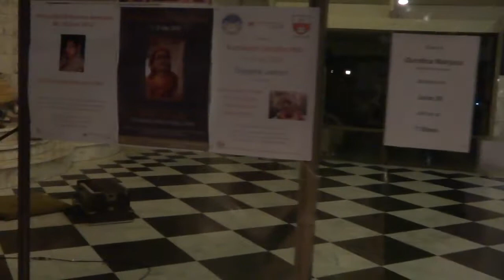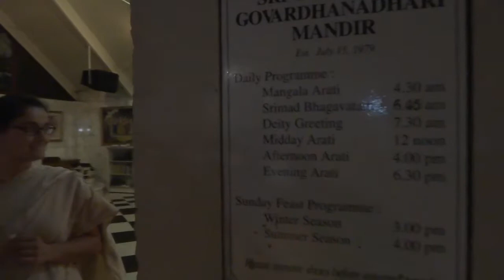Bhajan Babas band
After Sunday feast in New Govardhana Hare Krishna farm (Australia)